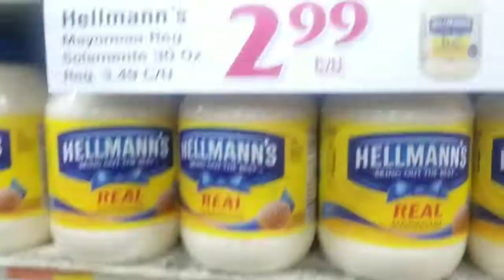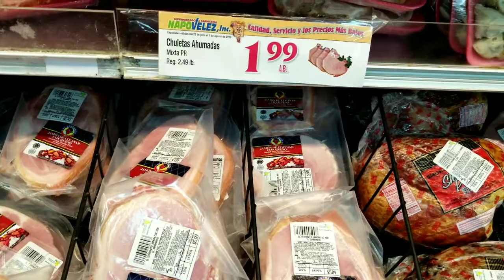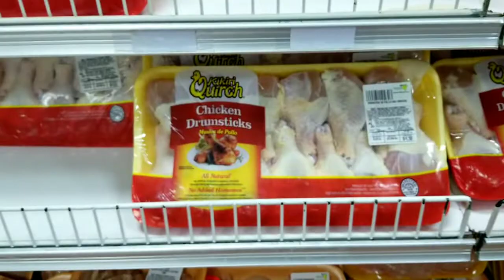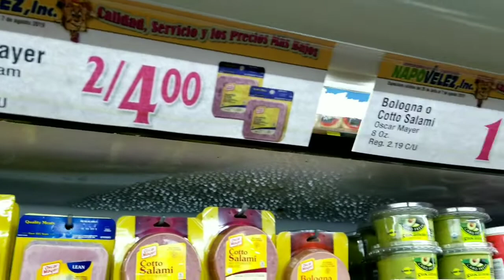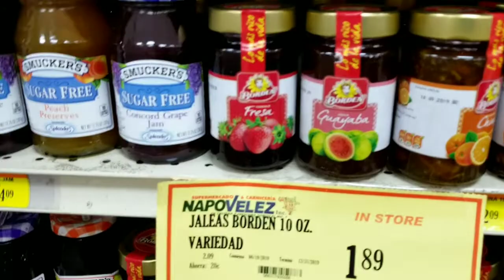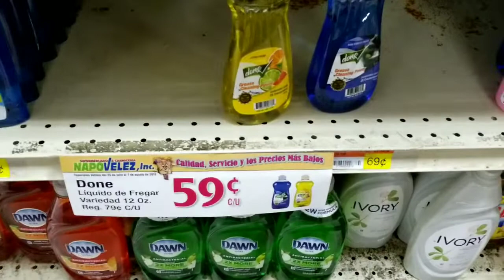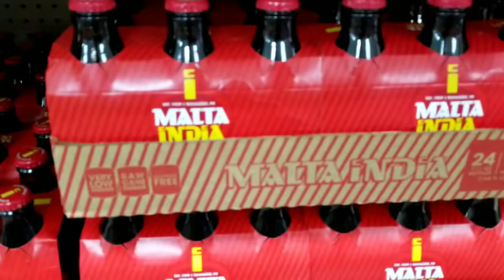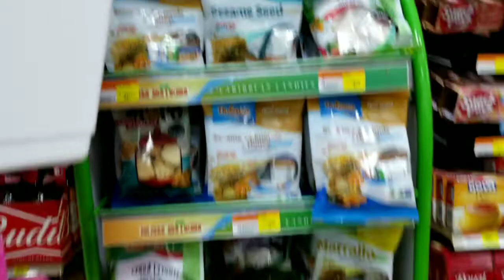Vlog Supermercado en Puerto Rico y nuevos espejuelos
Hace tiempo no hacia vlog, espero les guste, espero sus comentarios xoxo

● Song: Thalia Ft. Natti Natasha - I Do not Agree (REMIX TMSC)
● Direct download in the description of the video.